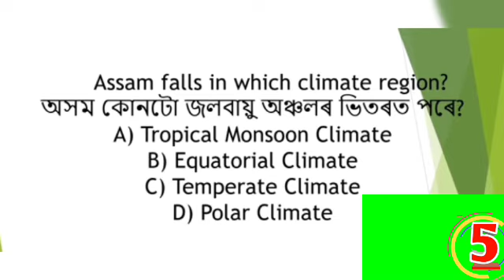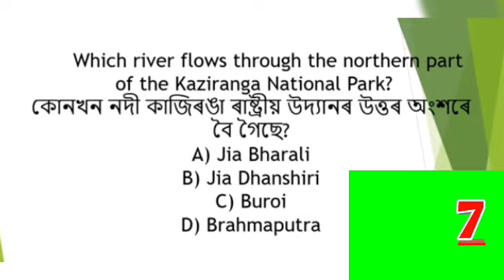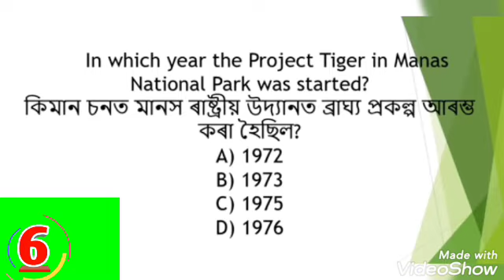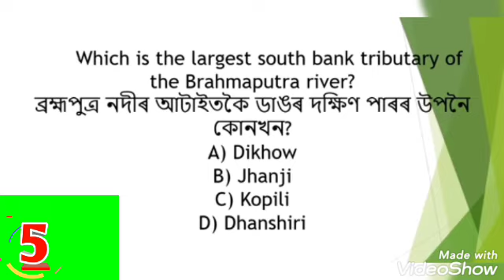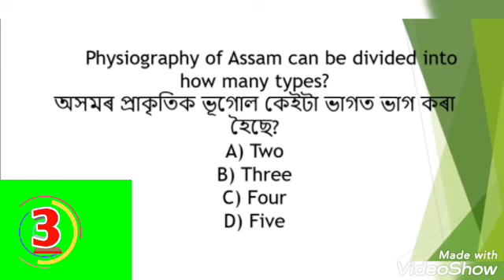Assam Govt Competitive exam Police SI TET Others Govt Exams PNRD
The natural beauty of the nature (TNBOTN)
Assam competitive exam
Assam history
Assam Geography
Indian Geography
Indian History
natural beauty